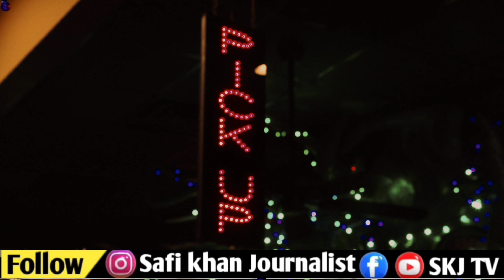इजराइल-ईरान संघर्ष ईरान और इजरायल क्यों लड़ रहे हैं?ईरान या इजराइल कौन सा देश ज्यादा शक्तिशाली है?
iranvsisrael Iran 🇮🇷

इस वीडियो में, मैं ईरान और इजरायल के बीच हालिया तनाव की व्याख्या करता हूं, 1 अक्टूबर को ईरान द्वारा किए गए हवाई हमलों, इजरायल के क्षेत्र पर उनके प्रभाव और दोनों देशों की प्रतिक्रियाओं को उजागर करता हूं। हम इस साल की शुरुआत में इसी तरह की घटनाओं, ईरान की रणनीति और इजरायल के मिसाइल रक्षा प्रणालियों को देखेंगे। वीडियो भू-राजनीतिक जटिलताओं, हिज़्बुल्लाह और हौथिस जैसे समूहों से जुड़े छद्म युद्धों और मध्य पूर्व में संघर्षों के व्यापक संदर्भ में गोता लगाता है। वैश्विक नेताओं की प्रतिक्रियाओं और गाजा में चल रहे संकट पर करीब से नज़र डालने के साथ, हम इस बात को तोड़ते हैं कि ये घटनाएं क्षेत्र के भविष्य को कैसे आकार देती हैं और आगे क्या आ सकता है।